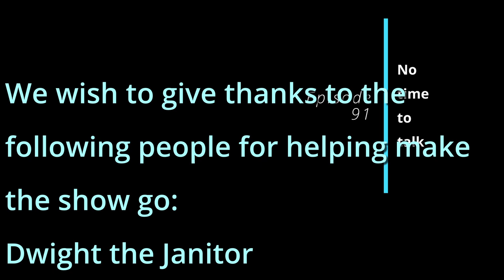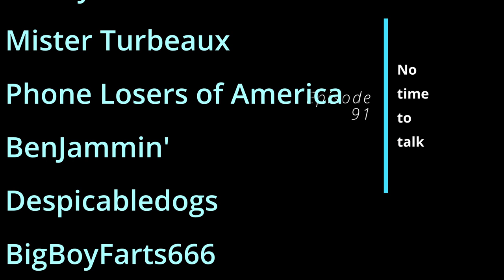Episode 91 - No time to talk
Lots of laughs in this compilation from our 5-6 January 2024 show, including a helpful instructional guide on how to ward off strong beasts, an irate man that has no toilet, someone that's got no time, a lady tells us that the call is over, Dwight can smell sexuality, a complete prank, trouble with tinfoil hats, men scared of talking to women, 1 hour of fooling around is permitted, impatient stephanie, butt milk, three men in a trench coat, ok ok ok ok alright, and where are you guys?

Features calls by: Luxapol, Snappybakes, DTB, Milkman, Dwight, BoJack, Turbo, Despicabledogs, Akspa

We also wish to thank our Patrons:

Dharma Wheelies
Travis B
Gold Rust
Gordo
Parkman
Chrispy 808
MST3Claye
FancyPants
Anonymous
Mister Turbeaux
Phone Losers of America
BenJammin'
Despicabledogs
BigBoyFarts666
JESUS pENUS